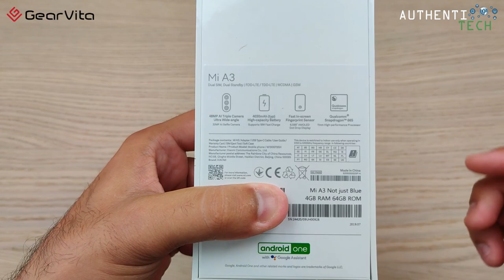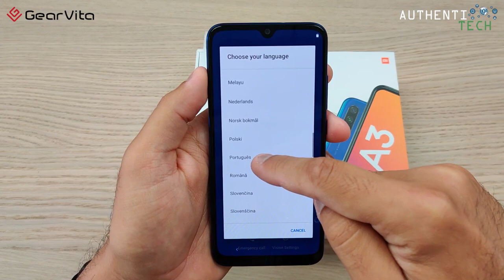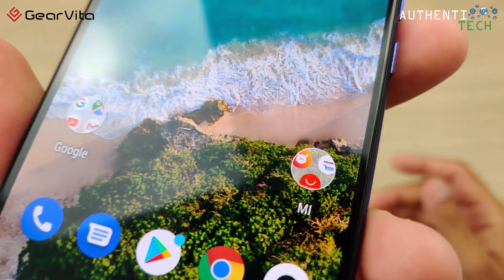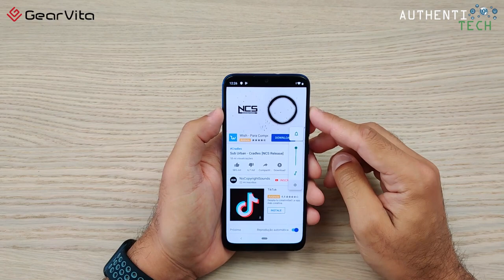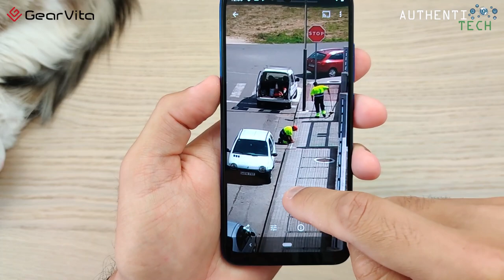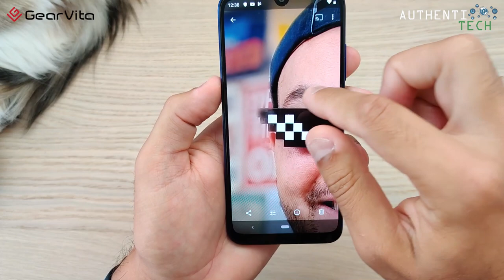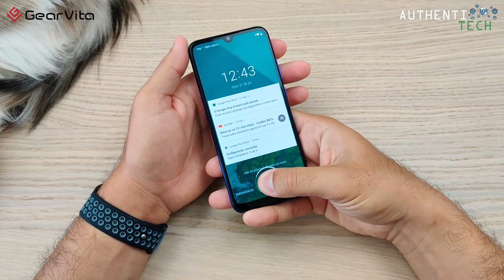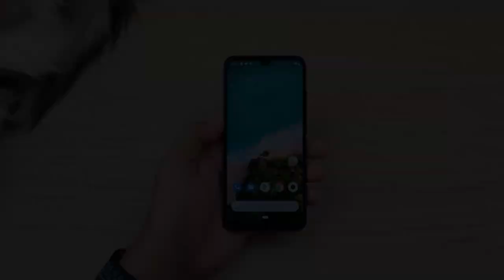★ Xiaomi Mi A3 PT-BR - Evolução ou Mais do Mesmo? 🤔😒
⚡ Xiaomi Mi A3 4G Smartphone 4GB RAM 64GB ROM
🔝Cupom: X64MA3

⚡ Xiaomi Mi A3 4G Smartphone 4GB RAM 128GB ROM
🔝Cupom: X64MA3 (apenas preto)
🔝Cupom exclusivo 😎: 128MA3rodvaz

▓▓▓▓▓▓▓▒▒▒▒ALGUMAS PROMOÇÕES:▒▒▒▓▓▓▓▓▓▓▓▓

🔥Meizu Note 9 4G Smartphone 4GB RAM 64GB ROM Global Version
🏷 Cupom: 64MZNote9 (apenas preto)

🔥 Xiaomi Mi 8 Pro 4G Smartphone 8GB RAM 128GB ROM Global Version
🏷 Cupom: M8Pro128

🔥Xiaomi Mi 8 Lite 4G Smartphone 6GB RAM 128GB ROM Global Version
🏷 Cupom: 128GM8Lite

🔥Xiaomi Mi 9 SE 4G Smartphone 6GB RAM 64GB ROM Global Version
🏷 Cupom: MY9SE64 (preto ou azul)

🔥Xiaomi Mi 9 SE 4G Smartphone 6GB RAM 128GB ROM Global Version
🏷 Cupom: MY9SE128 (apenas preto)

🔥Xiaomi Redmi Note 7 4G Phablet Global Version 4GB RAM - Blue 128GB ROM 48.0MP + 5.0MP Rear Camera Fingerprint Sensor
🏷 Cupom: GBN74128BLUE (somente azul)

🔥OnePlus 7 4G Phablet International Version 6.41 inch / Snapdragon 855 / 8GB RAM + 256GB ROM / 48.0MP + 5.0MP Rear Camera / 3700mAh Battery
🏷 Cupom: GBDPBJ256

🔥OnePlus 7 Pro 4G Phablet International Version - Blue 12GB RAM + 256GB ROM / Snapdragon 855 / 48.0MP + 16.0MP + 8.0MP / 4000mAh Battery
🏷 Cupom: GBDPONE256

🔥Xiaomi Mi 9 4G Phablet Global Version 128GB ROM - Black
6GB RAM 16.0MP + 48.0MP + 12.0MP Rear Camera Fingerprint Sensor Face ID
🏷 Cupom: GBM9128BLACK (somente preto)

🔥Xiaomi Mi 9 4G Phablet Global Version 128GB ROM - Blue
6GB RAM 16.0MP + 48.0MP + 12.0MP Rear Camera Fingerprint Sensor Face ID
🏷 Cupom: GBM9128BLUE (somente azul)

🔥Xiaomi Redmi Note 7 4G Phablet Global Version - Black 4GB RAM 64GB ROM 48.0MP + 5.0MP Rear Camera Fingerprint Sensor
🏷 Cupom: GBN7464BLACK (somente preto)

🔥Xiaomi Mi 9T 4G Phablet Global Version - Black 6.39 inch Snapdragon 730 Octa Core 6GB RAM 64GB ROM 48.0MP + 13.0MP + 8.0MP Rear Camera 4000mAh Battery
🏷 Cupom: GBMI9T500 (somente preto)

🔥Xiaomi Mi 9T 4G Phablet Global Version - Blue
6.39 inch Snapdragon 730 Octa Core 6GB RAM 64GB ROM 48.0MP + 13.0MP + 8.0MP Rear Camera 4000mAh Battery
🏷 Cupom: MI9T64BLUE (somente azul)

🔥Xiaomi Mi 9T 4G Phablet 6.39 inch Global Version - Blue
Snapdragon 730 Octa Core 6GB RAM 128GB ROM 48.0MP + 13.0MP + 8.0MP Rear Camera 4000mAh Battery
🏷 Cupom: GBMI9T800 (somente azul)

🔥Xiaomi Mi 9T 4G Phablet 6.39 inch Global Version - Black
🏷 Cupom: MI9T128BLACK (somente preto)
:fire: Preço: R$ 1.176,47

🔥Xiaomi Redmi Note 7 4G Phablet Global Version 3GB RAM - Rose Red 32GB ROM 48.0MP + 5.0MP Rear Camera Fingerprint Sensor
🏷 Cupom: GBN7332RED (apenas vermelho)